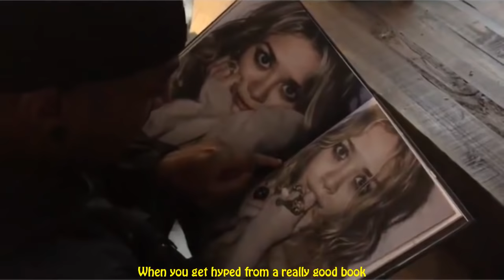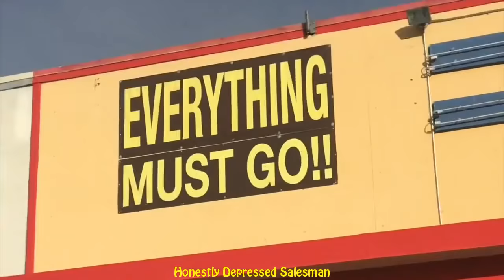Try Not To Laugh Watching Marlon Webb Compilation 2017 (W/Titles) Funny Marlon Webb Videos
Try Not To Laugh Watching Marlon Webb Compilation 2017 (W/Titles) Funny Marlon Webb Instagram Videos